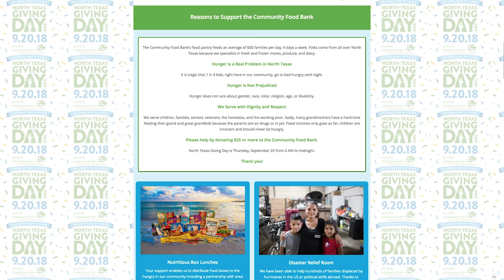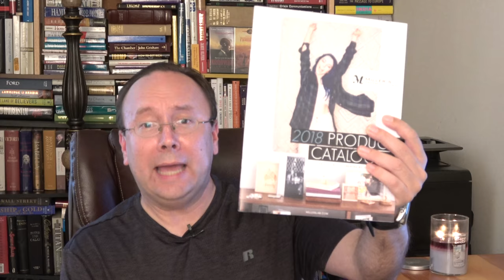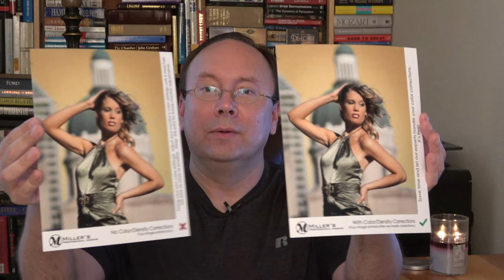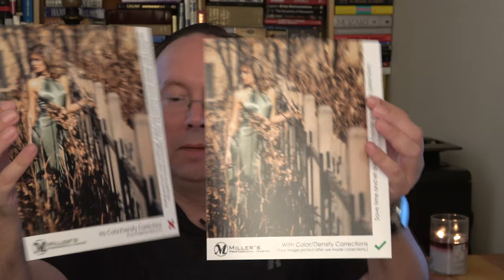Opening Miller's Professional Imaging 8x10 samples